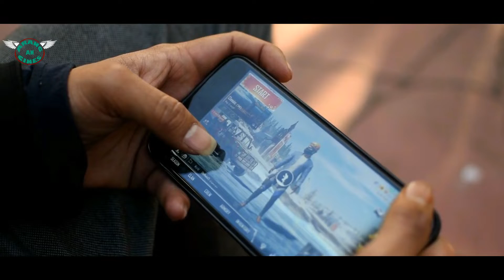BRAWL 2 | fight video 2019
Two friends fight over the Game PUBG.